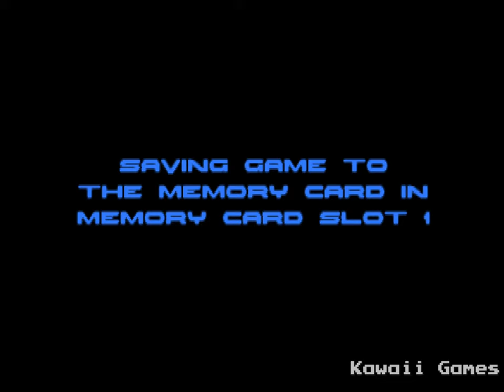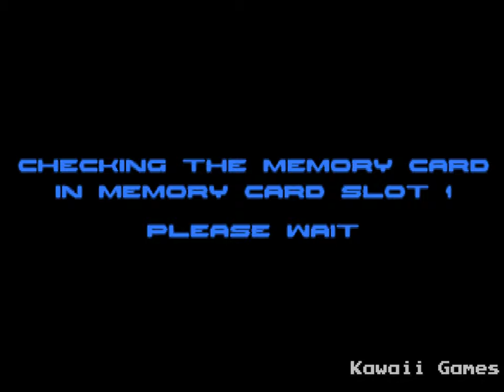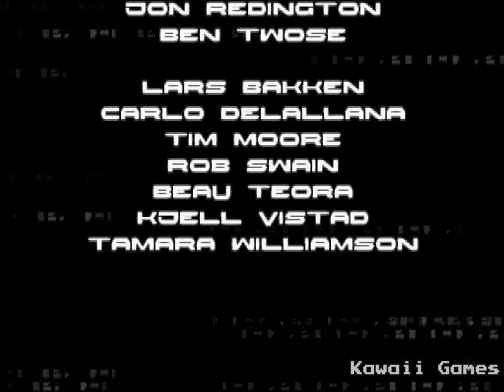Fighting Force 2 | PS1 | 4K60ᶠᵖˢ UHD🔴 | Longplay Walkthrough Playthrough Full Movie Game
Fighting Force 2 Walkthrough Gameplay Longplay Part 1 includes the Intro, Review, Campaign Mission, Full Game of Fighting Force 2 Single Player No Commentary Story Campaign for Playstation, PS1. Fighting Force 2 full game also available on following systems/consoles/platforms: PlayStation, Dreamcast

Fighting Force 2
Developer: Core Design
Publisher: Eidos Interactive
Platform: Playstation 1, PS1
Release: 1999